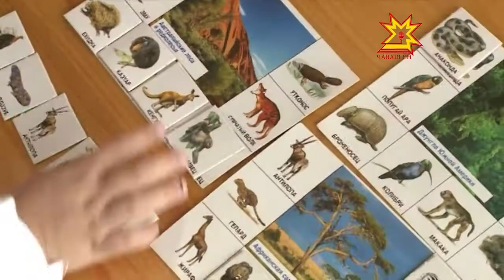Раççей хулисен пĕрлĕхĕ Шупашкарта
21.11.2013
Раççей хулисен  пĕрлĕхĕ «Сывă хула - сывă граждăнсем»  проектпа килĕшÿллĕн Шупашкара  çитсе курчĕ. Çак общество оргшанизацийĕн тĕп тĕллевĕ хуласенчи ырă тĕслĕхсемпе паллашса, вĕсен лайăх енĕсене тишкерсе ытти çĕрте сарасси. Шупашкар ытти хуласемшĕн тĕслĕх -и?